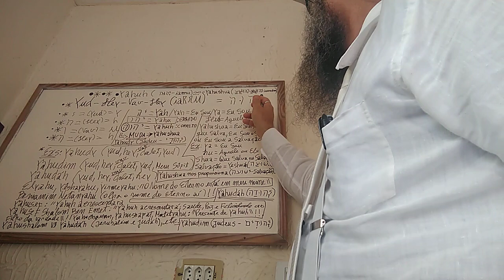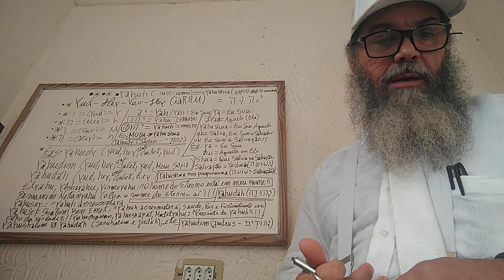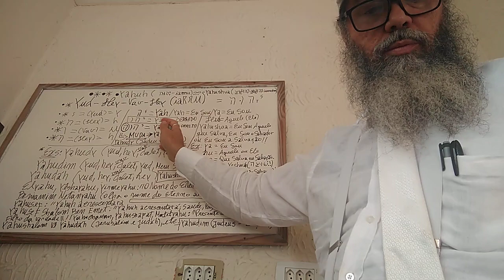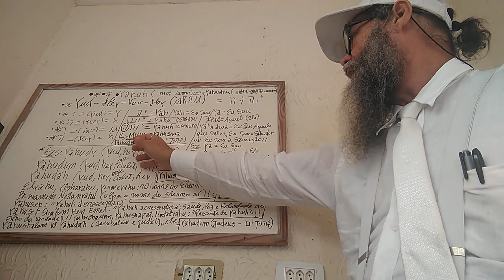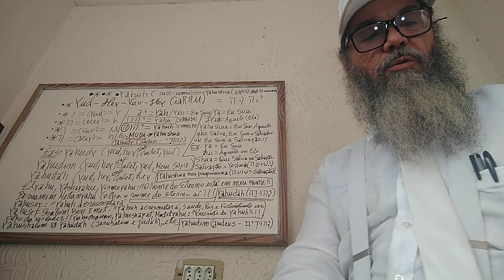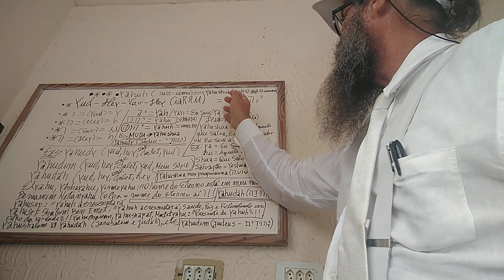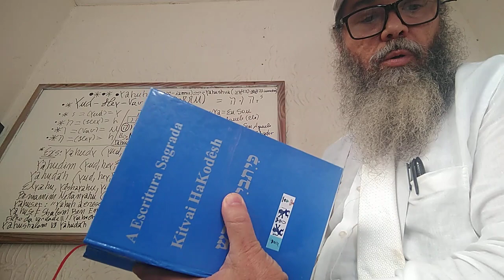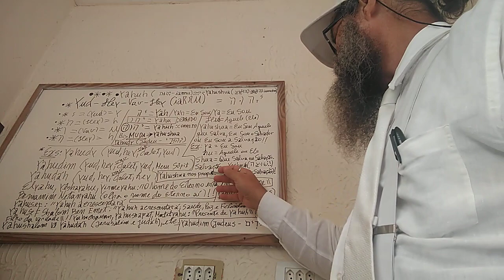Hashemôt Êmetim Yahuh-Yahushua (Os Verdadeiros Nomes Yahuh-Yahushua) ! !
Ma'aserôt Ou Corbanôt (dízimos ou ofertas):
Solange Gonçalves Nunes da Cunha
Banco da Sinagoga Casa de Yahuh:
Banco do Brasil (B.B.): Banco nº: 001
Agência: 3504-1
Conta Corrente: 50.086-0
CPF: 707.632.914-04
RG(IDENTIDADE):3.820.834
SOLANGE G N CUNHA
(Nome no Cartão do Banco do Brasil)
O dízimo deve ser devolvido na casa que se chama pelo seu nome!!
Sefer Devarim (סֵפֶר דְבַריִם-Livro de Deuteronômio):12:5-6:
(12):5:"mas recorrereis ao lugar que Yahuh (יָהוּה) vosso Elohim (אֱלֹהיִם) escolher de todas as vossas tribos para ali pôr o seu nome, para sua habitação, e ali vireis.
6 A esse lugar trareis os vossos holocaustos e sacrifícios, e os vossos dízimos e a oferta alçada da vossa mão, e os vossos votos e ofertas voluntárias, e os primogênitos das vossas vacas e ovelhas;"

*HaTefilah HaMaasêr (הַתְפִילָה הַמַעֲשֵׂר-A oração do dizimista): *(10%):

*(P.E.): Provas Escriturais:
*(R.C.E.): Referências e Concordâncias Escriturais:
*Kitvai HaKodêsh (כִּיִתבָיִ הַקוֹדֵּש-A Escritura Sagrada): *Toráh (תוֹרָה):
*Sefer Devarim (סֵפֶר דְבַריִם-Livro de Deuteronômio):(26):13-14-15:
A terra e suas primícias-*Ma’asêr (מַעֲשֵׂר-dízimo): *(10%):

*A oração de quem ofereceu ou devolveu o maasêr (מַעֲשֵׂר-dízimo)!!

13 E dirás perante Yahuh (יָהוּה) teu Elohim (אֱלֹהיִם): Tirei da minha beit (בֵּית-casa) BêArêty HaKodêsh (בִּעַרְתִּי־הַקֹּדֶשׁ-o que é consagrado)*(10%):, e o dei LêLeui, VêLêGêr,LêYatom VêLêAlmanáh (לְלֵּוִי וְלְגֵּר לְיָּתוֹם וְלְאַלְמָנָה-ao levita, ao estrangeiro, ao órfão e à viúva), conforme todos os teus mandamentos que me tens ordenado; não transgredi nenhum dos teus mandamentos, nem deles me esqueci.*

14 Dele*(10%):não comi no meu luto, nem dele*(10%): tirei coisa alguma estando eu imundo, nem dele*(10%):dei para algum morto; ouvi a voz de Yahuh (יָהוּה) meu Elohim;conforme tudo o que me ordenaste,tenho feito.*

15 Olha desde a tua santa habitação, desde o shamaim (שָּׁמָיִם-céu),e abençoa o teu povo de Israel,e a êretz (אֶרֶץ-terra) que nos deste,como juraste a nossos pais,êretz (אֶרֶץ-terra) que mana leite e mel.*
(Camaragibe-PE-BR-TP:Terra Plana):
(Rosh Hadassah Paz):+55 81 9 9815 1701 (WhatsApp):
Destaque Master:Sefer Malachy:Guímel: Alef(Malaquias):3:10

Palavra Em Foco:Terêf(טָרֵף-Presa)ou Terêf(טרף-Presa)sinônimo de: Ôchêl(אוֹכֵל-Comida)ou Ôchêl(אוכל-Alimento)ou ainda;em inglês:Food.Presa é um Substantivo Feminino que significa:"Ação de Apresar,de tomar do inimigo,apresamento(Para Comer).
Sefer Malachi (סֵפֶר מַלאָכִי-Livro de Malaquias):(03):(10): (Destaque):
Sefer Malachi (סֵפֶר מַלאָכִי-Livro de Malaquias):(03):(10):

10 לא אם צְבָאוֹת יהוה אמר בזאת נא ובחנוני בביתי טרף ויהי האוצר בית אל המעשר כל את הביאו  די׃ בלי עד ברכה לכם והריקתי השמים ארבות את לכם אפתח (Comportas:Nova Versão Internacional):
(Haviú Êt kôl HaMaasêr El Beit Hôtzar Vihi Terêf BêBêití Uvêchanuni Na Bazôt Êmêr Yahuh Tsevaôt Ym Lô Êfêtách LaChem Êt Arubôt HaShamaim VêHaRikôtí LaChem Brêchah Ad Bêlí Daí)./*(Terêf = Presa ou Comida e Arubôt = Fechaduras):
Trazei todo o dízimo ao tesouro da beit (בֵּית-casa),para que haja comida em minha beit (בֵּית-casa);testai-me agora nisto! diz Yahuh Tsevaôt (צְבָאוֹת יָהוּה-Yahuh dos Exércitos) (e vereis) se não vos abrir as fechaduras (das comportas) do shamaim (שָּׁמָיִם-céu) e vos derramarei uma benção, para que haja mais do que suficiente!